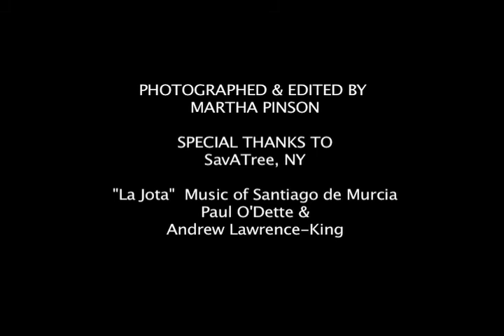Tree Goes Down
The dying tree had to come down and this man climbed up over 7 stories with just cleats and ropes, a chainsaw hanging from his belt.  He did the job with efficiency and grace.